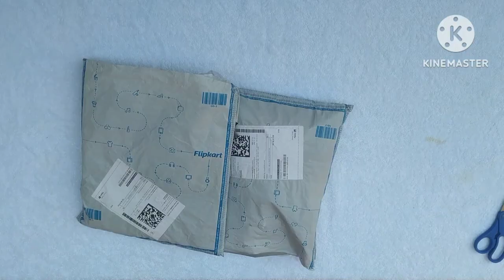trending Festivekurtiset13colours under600#shoppingvlog#setofkurtiset#Flipkartshopping#kannadavlog